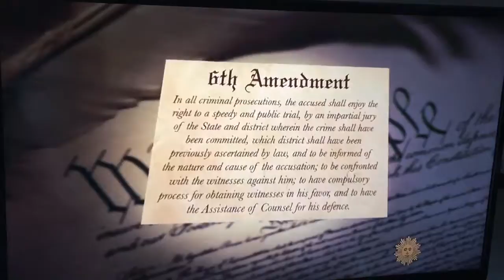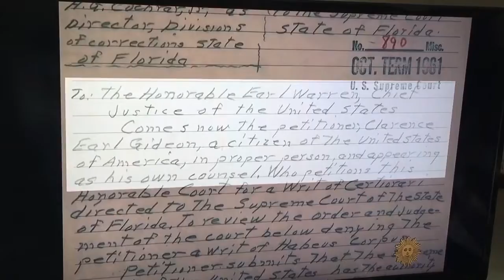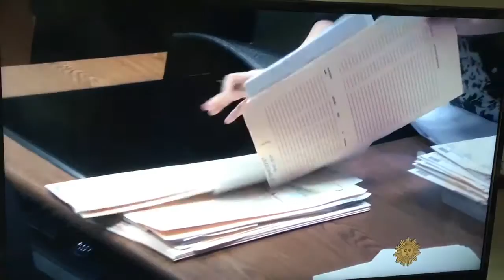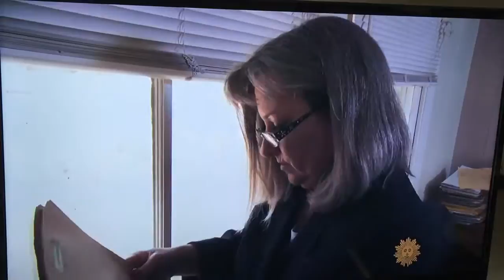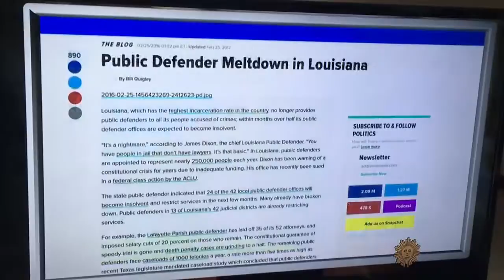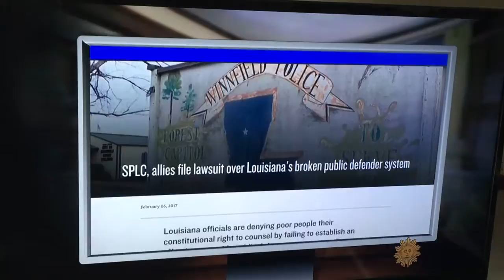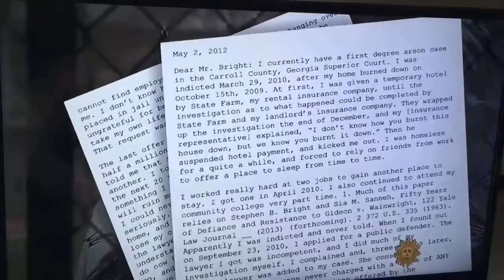Aug 13, 2017